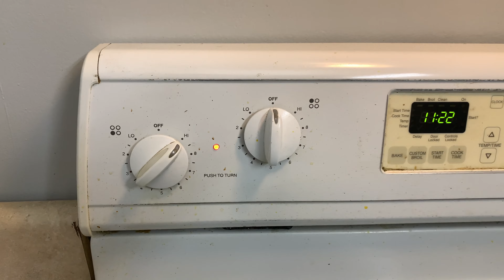Anda Curry in simple way| Egg Curry | Vlog# 122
Hallo Guys Namaste to all

I know it’s been long time so first of all sorry for that. So today I will be cooking Indian Egg curry in Indian style. This video can be a cooking class video but you can consider as my vlog too☺️

So i wll be cooking this  curry in  very simple manner so anyone after watching this can cook and master this Recipe.

🥚 🍛 Enjoy Egg Curry

About me-

“Aapki Gusain Family”  mein aapka swagat hai.

Hello Family
My name is Mandeep Singh Gusain, my roots are from Uttarakhand but I Stay in Mumbai so typically flavor of 2 states.  I love making Vlogs in my daily routine. love to share my thoughts and time. Time is money but life is Precious.

 I heartily welcome you to our channel "Aapki Gusain Family".

You all are in my Gusain Family.

Music Credit-